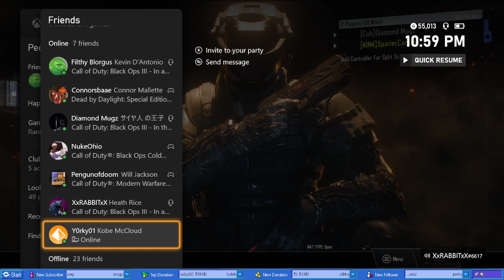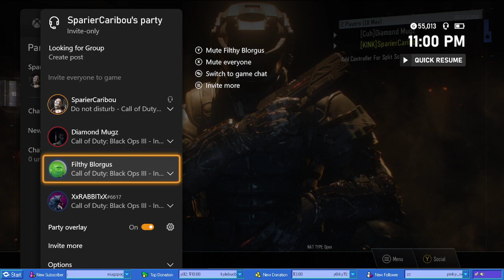Black Ops 3 | VOD 4